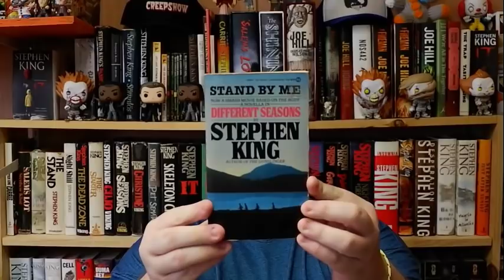Top Five Friday - The Best Stephen King for Halloween!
Today we talk about the five best Stephen King novels to read during Autumn/Halloween!